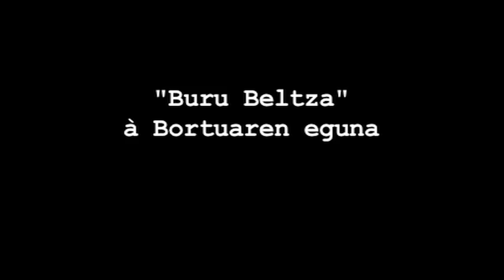32 Leader tete noire